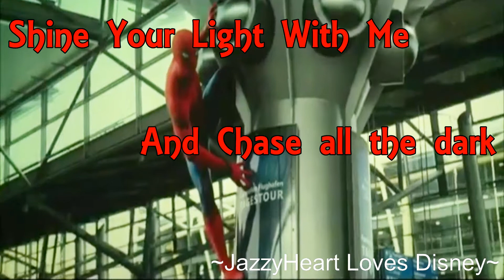Dark 2:Dark Returns MEP parts 8-9 for Nichole Denise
Here are my parts hope you like it!